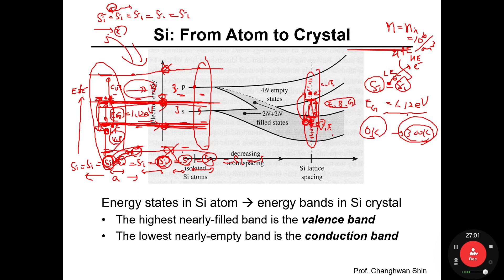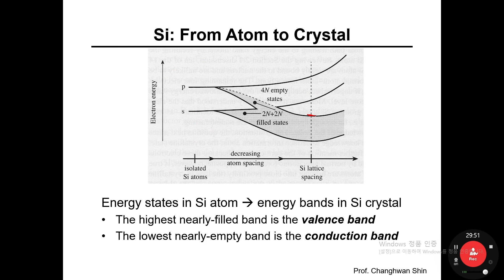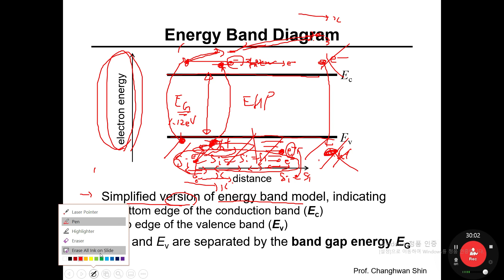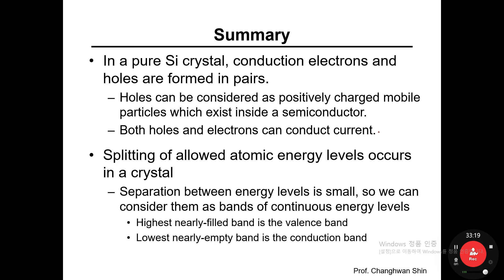반도체물리 2주차 2회